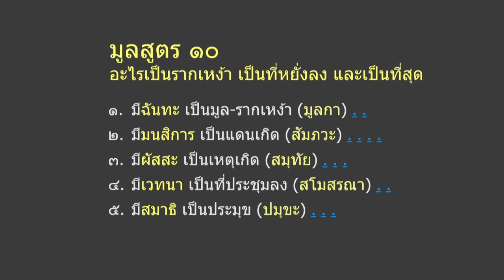610618 หลวงปู่สู้ใจตนเองอย่างไร